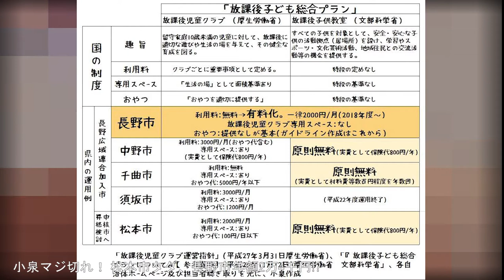議員生命を賭けた討論!! 放課後子ども教室有料化に小泉マジ切れ! 【こいちゃん #64】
長野市議会議員・小泉一真とーくちゃんねる。放課後子ども教室は、隣の千曲市、須坂市は無料。ライバルの松本市もタダ。激怒した小泉の取った捨て身の策とは?